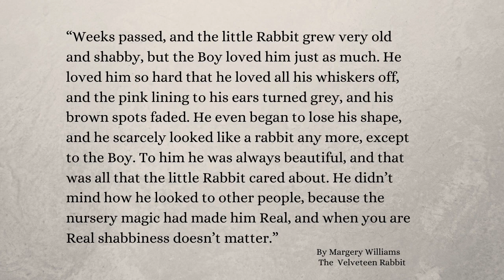Sweet Braden, the blessings of a senior dog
Sweet Braden! Can't believe he is 16. He loves his food, naps, digging in the yard and did I mention he loves napping! Seniors rock. This little guy has been in a loving family all his life, but if you adopt...please consider sharing your home and love with a senior.

This month we are celebrating seniors:-)!!! They deserve it.

Do you have a senior? Share your favorite thing you love about him or her in the comments below!

and